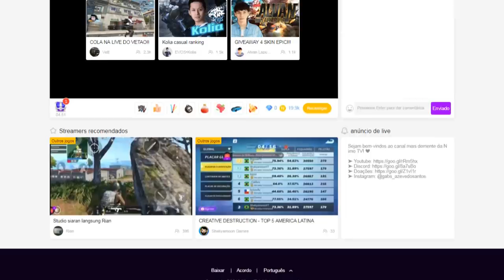NUNCA PAUSE ENQUANTO ASSISTE "SONIC MANIA ADVENTURES" l REACTION!!!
➤ PSN: Gabs_Azevedo